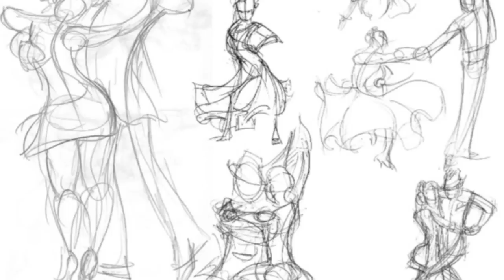Ballroom Chacha Medley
music, ballroom dance, cha cha